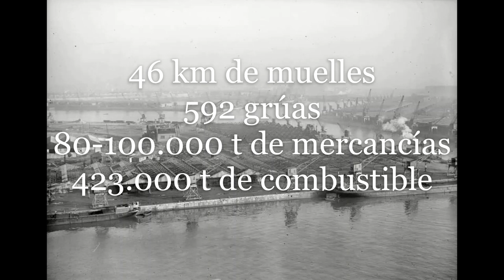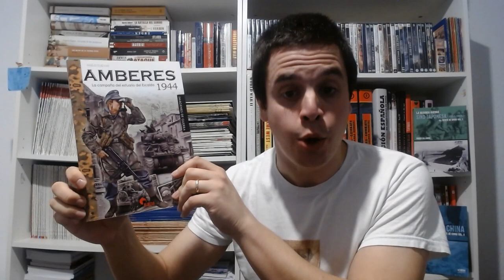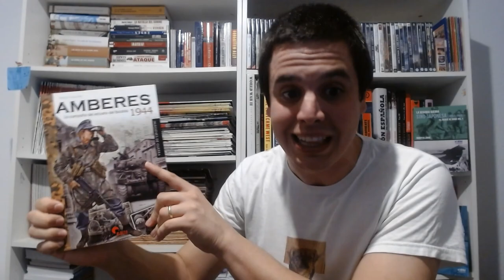Amberes 1944, la ciudad que liberó la Resistencia Belga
El puerto de Amberes en Bélgica fue la única gran ciudad de Europa que fue liberada por una insurrección interna de la insurgencia armada contra el Eje. La rebelión que llevaron a cabo poco menos de 3.500 guerrilleros de la Resistencia Belga, consiguió la reducción total de la guarnición alemana y evitó que los germanos destruyeran las instalaciones portuarias y los astilleros que eran esenciales para mantener ininterrumpida la logística de la Fuerza Expedicionaria Aliada que subía desde Francia.

·Referencias

-"Amberes 1944, la Campaña del Estuario del Escalda" de Pablo Cuevas, apartado de "La multifacética y eficaz Resistencia Belga" (Almena, 2014), p.14-22

·Voz de testimonios: Victor Estangüí Almagro